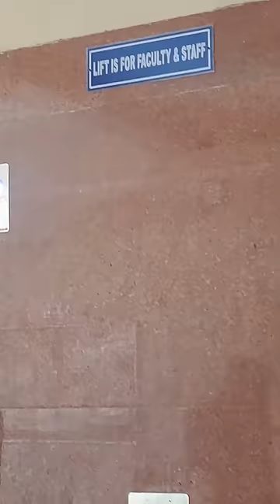kyuki har ek friend kamina hota hai | vlog minivlog-142